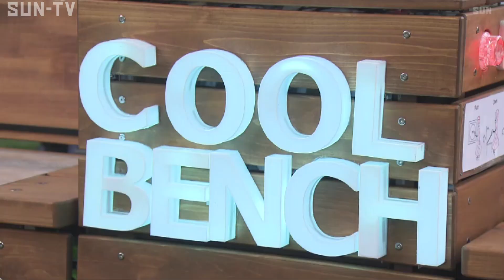神戸高専制作の「クールベンチ」 企業との共同開発が決まりお披露目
夏の暑さ対策として神戸市が神戸高専と実証実験を進めてきた「クールベンチ」が商品化に向けて企業と共同開発されることになり、7月22日お披露目の除幕式が行われました。

除幕式には、神戸高専の学生や企業の関係者らが出席し、「クールベンチ」がお披露目されました。

「クールベンチ」は半導体素子の「ペルチェ素子」が体の熱を吸収してアルミ板の座面が冷たくなる仕組みで夏の暑さ対策として好評です。 2年前から神戸市が神戸高専の学生と実証実験を進めてきましたが、今回、企業側から打診があり、商品化に向けて共同開発することが決まったということです。

神戸高専は今後、企業と協力し、さらなる小型化や低コスト化を目指し、研究を進めていくということです。